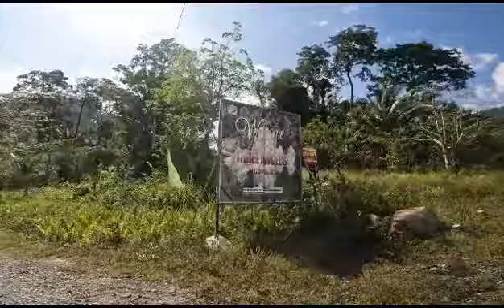N A P S A N